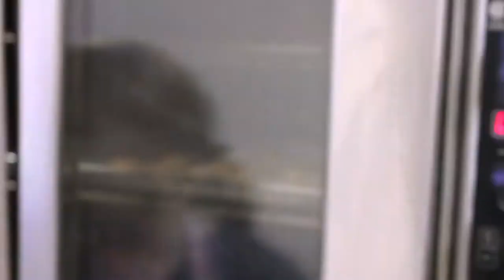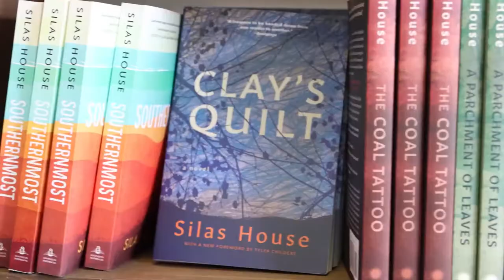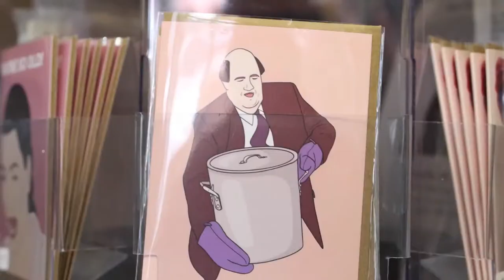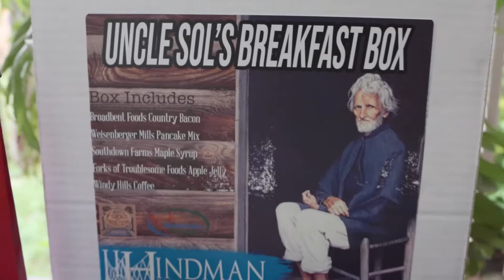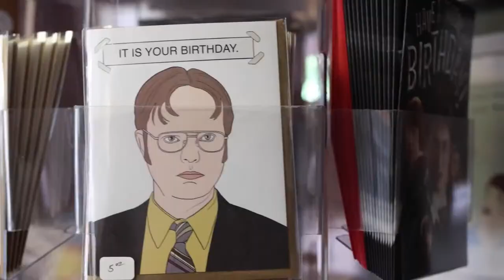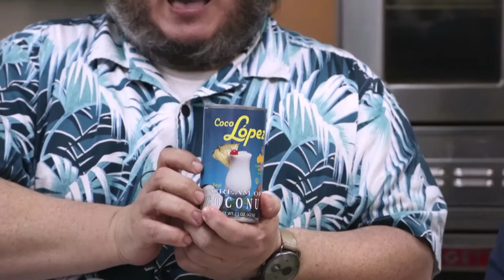What's Cookin' Now! "Holiday Food Gifts" December 2021